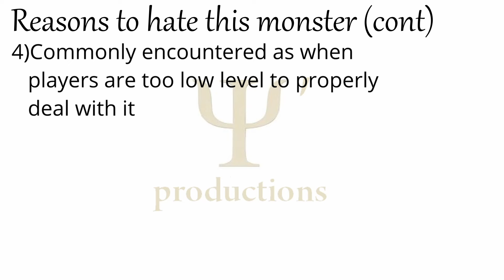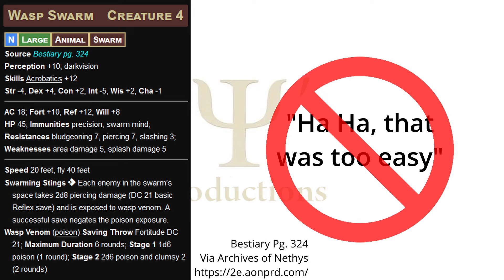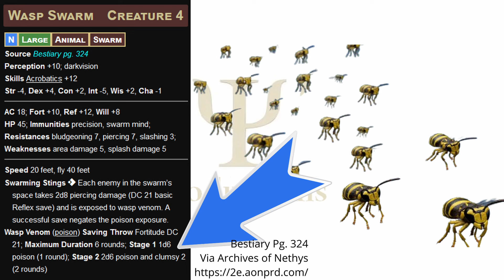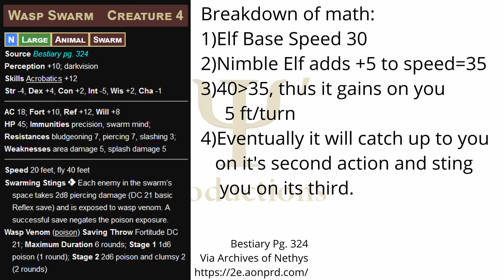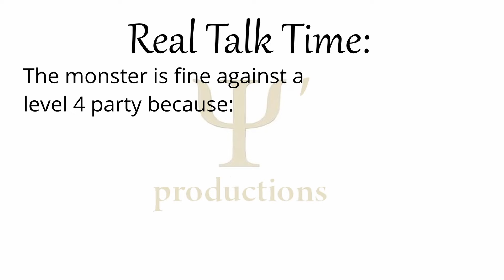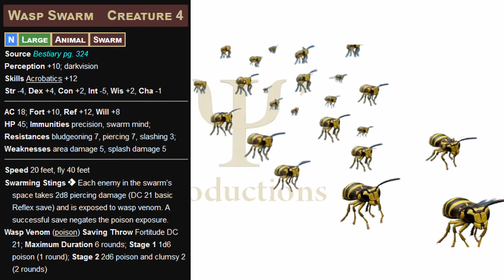DO NOT use this monster in Pathfinder 2e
I hate this monster and I want everyone to know it.

Art marked from the Paizo Blog is used under Paizo's community use policy.

Hercules is owned by Disney and was made by Walt Disney Feature Animation.

Harry Potter and the Order of the Phoenix is owned by Warner Brothers and was made by Warner Bros. Pictures and Heyday films.